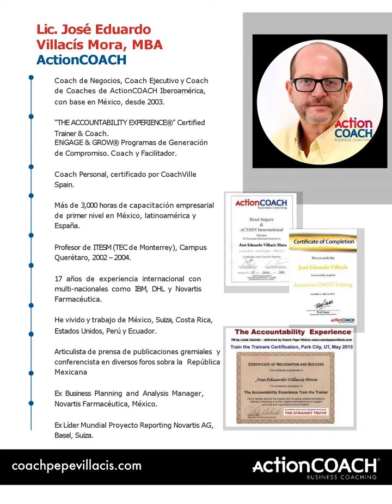Coach Pepe Villacis Programas 2023 / Coaching Ejecutivo, Accountability y Talleres de Formación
𝗖𝗢𝗔𝗖𝗛 𝗣𝗘𝗣𝗘 𝗩𝗜𝗟𝗟𝗔𝗖𝗜𝗦 - 𝗤𝗨𝗜É𝗡 𝗦𝗢𝗬 𝗬 𝗘𝗡 𝗤𝗨É 𝗖𝗢𝗡𝗦𝗜𝗦𝗧𝗘 𝗠𝗜 𝗧𝗥𝗔𝗕𝗔𝗝𝗢 DESDE EL AÑO 2003… Business & Executive

Business CoachingEjecutivo de ActionCOACH. SER x HACER = TENER.